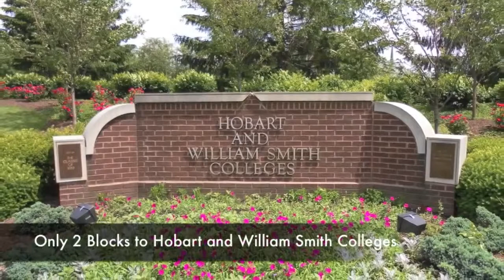SOLD - 493 South Main Street, Geneva, NY 14456 - MLS: R1005550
This one of a kind home features oak floors with inlaid cherry & maple, 3 magnificent stained glass windows, chef's delight kitchen, 1st flr laundry, ensuite master BR with pvt balcony, master bath w. sky light, shower & jetted tub with lake views! Large fam. rm has priceless lake views, gas fireplace and plenty of room for friends and family. Second floor BR's are spacious and have refinished HW flrs. Third floor attic includes finished room. Partially finished basement has a large game room plus a 1 BR aptment w/ pvt entrance. Htd garage & driveway!